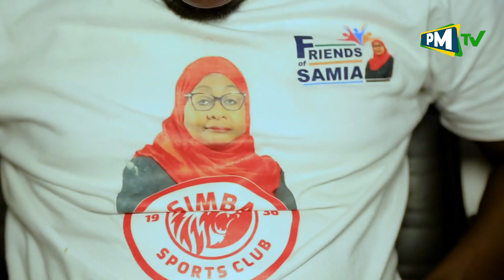🔴LIVE: KISUGU SIMBA HAICHEZI VIZURI/YANGA WAMEUMIA SIMBA KUTOA SARE/ROBO FAINALI WATAISIKIA TUU